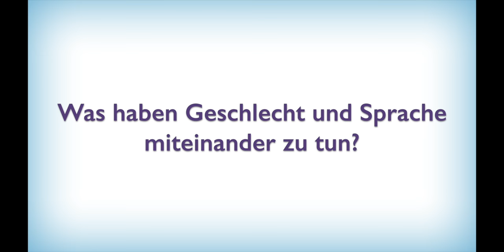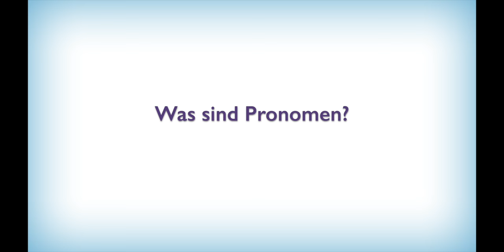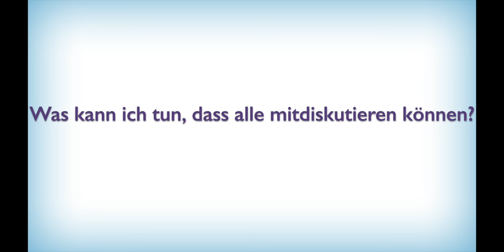Geschlecht und Sprache ✨ Generisches Maskulinum wegglitzern! ✨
Inhaltswarnung in dieser Folge für die Erwähnung von frauenfeindlichen bzw. Sexarbeiter_innen-feindlichen Schimpfwörtern.

In dieser Folge sprechen wir über Geschlecht und Sprache - vor allem über die drei Themen geschlechtergerechte Sprache, Pronomen und Sprachhandeln.

Anmerkung: In dieser Folge (und in all unseren Inhalten bis 2019) verwenden wir das Pronomen "x" als neutrales Pronomen. Wir haben seither dazugelernt, dass wir als weiße Personen das nicht tun sollten. In zukünftigen Veröffentlichungen werden wir dies nicht mehr tun - hier können wir es leider nicht mehr ändern.

Vielen Dank!

 Hier gibt es noch mehr Infos zum Thema Geschlecht & Sprache:

Das Gender-Wörterbuch: Einträge für viele Wörter und Begriffe & wie sie gendergerecht formuliert werden können.

meinnamemeinpronomen.wordpress.com Broschüre zu Trans*, Pronomen und Sprache

practicewithpronouns.com Seite, auf der Pronomen geübt werden können

AG Feministisches Sprachhandeln der Humbold-Universität zu Berlin mit ausführlicher Broschüre.

Forschungsprojekt der Universität Fribourg zu Geschlecht und Sprache.

Artikel, in dem der Unterstrich als Form für geschlechtergerechte Sprache eingeführt wurde.

Übersicht über mögliche neutrale Pronomen im Deutschen. Die ganze webseite ist sehr empfehlenswert und wichtig für die Auseinandersetzung mit geschlechtergerechter Sprache in Deutschland.

Kotthoff, Helga (2006) Geschlechterforschung in der angewandten Linguistik, in: Trudgill, Peter/Ulrich Ammon  (Hrsg.) Handbuch zur Sprach- und Kommunikationswissenschaft: Soziolinguistik 3.3.

Broschüre: „Gendersensible Sprache. Tipps zum diskriminierungsfreien Umgang mit Sprache“ des FZS (freier Zusammenschluss von StudentInnenschaften). 1. Auflage 2014.